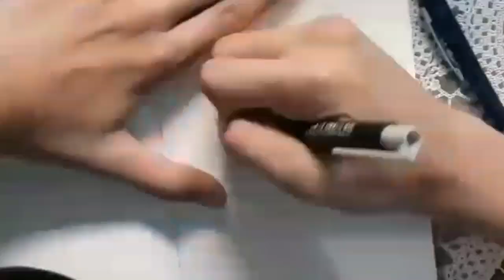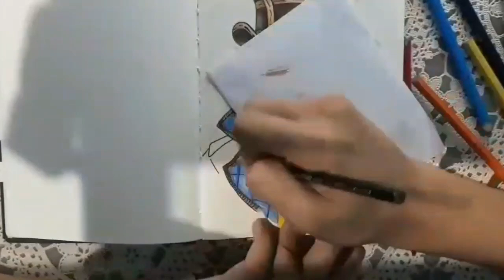COMEÇANDO O MEU SKETCHBOOK NOVO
Nesse vídeo eu estreio o meu mais novo SKETCHBOOK, com um desenho autoral!

Deixe teu like para ter mais vídeos como esse, aproveita e comenta sugestões para os próximos vídeos

Intagram: llucassouzaa_
Instagram de desenho: llucassouzaa_art

♧MELHOR QUE SER MELHOR E NAO PODER SER COMPARADO♤